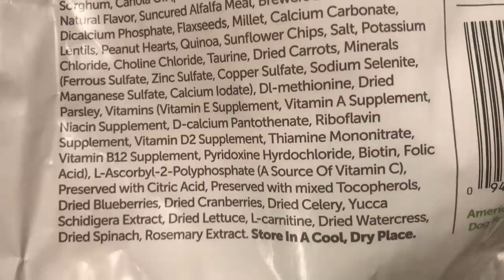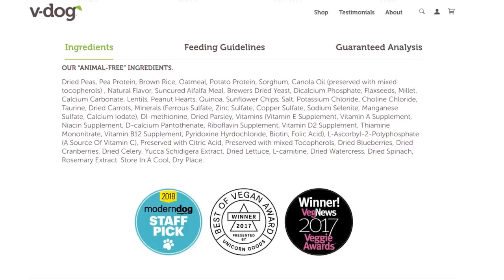Vegans are POISONING their DOGS